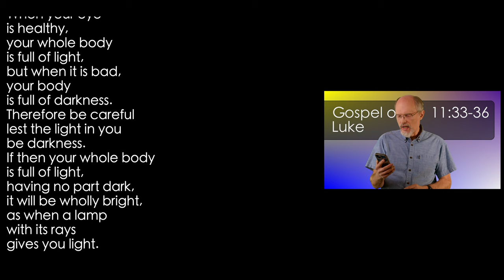Luke 11:33-36 In You: Light or Darkness?